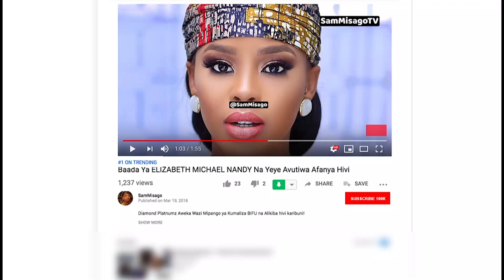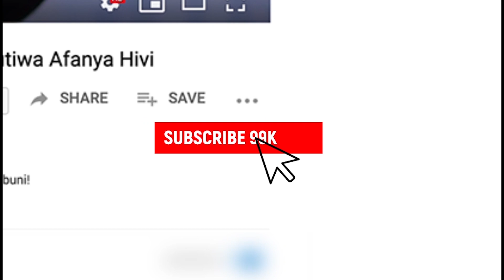Mama Mzazi wa MARTHA: "Natamani Nionane Na MBOSSO, Anieleze Mtoto Wake Ni YUPI!"